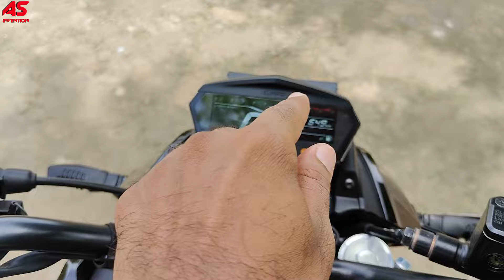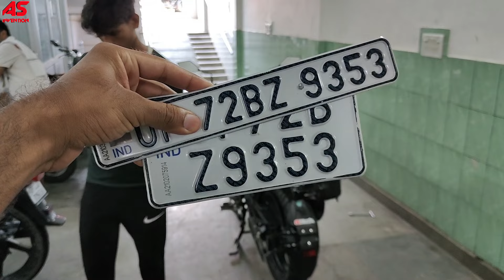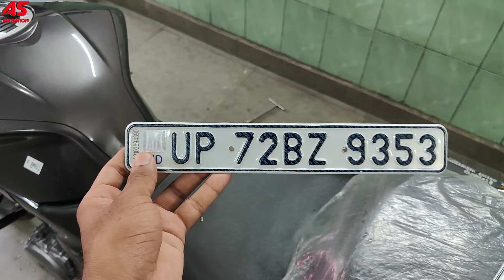Hero Xtreme 125R - Choise Number Plate 😍 | Buy ViP Number for Bike 🎀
Hello friends humne aapne new purchaged Hero Xtreme 125R ke liye ViP Number book kiya tha. Jo ki abhi agya hai. agar aap janna chahte hai ki aap bhi kis tarah se ViP Number Bike ke liye kase buy kr skte hai to please comment in the video. I hope aapko ye Hero Xtreme 125R - Choise Number Plate ki video pasand ayegi. 😊🙏